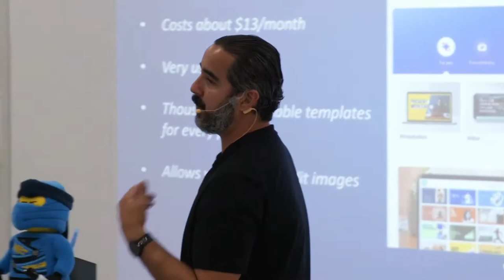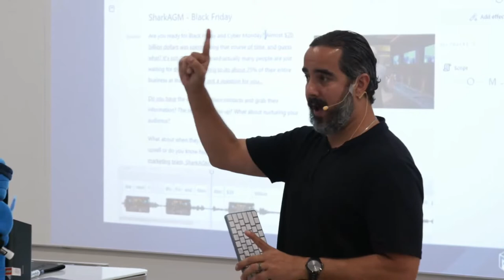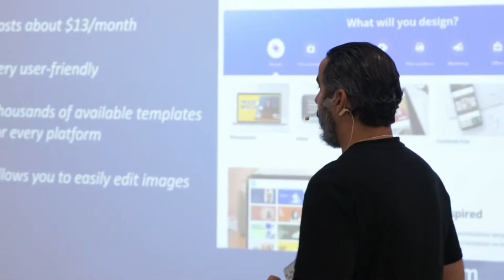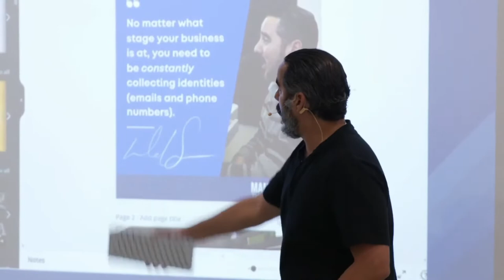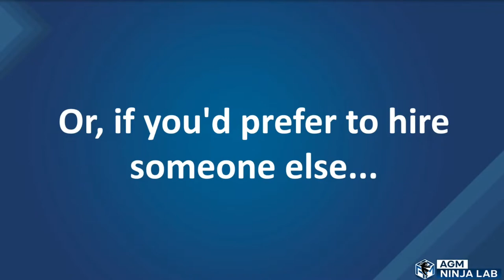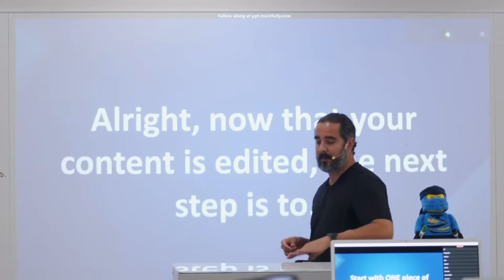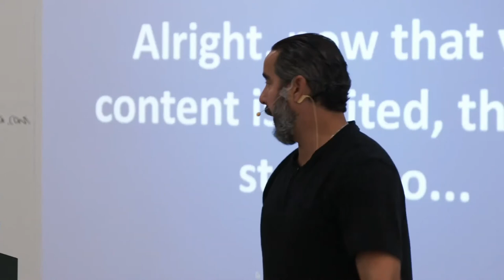Content Marketing Tips - Easy Ways to Edit your Video and Image Content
Editing social media content no longer requires extensive experience with complex video and image editing programs. Today, there are quite a few inexpensive apps you can use that make this process incredibly easy, even for total beginners!

In this clip from one of our bi-weekly marketing workshops (go to find out about the next one), I cover a couple of the ones I recommend!

𝗔𝗯𝗼𝘂𝘁 ManuelSuarez